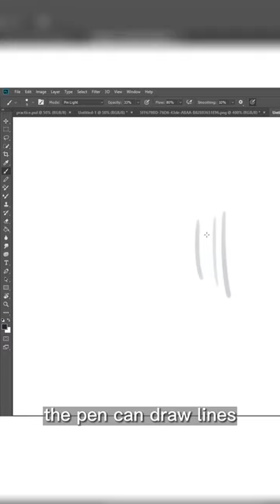How to Fix the Stylus Not Working🔍@GAOMON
There are two things that cause the stylus to not work properly. You can fix it by changing the nib.
🎉GAOMON Black Friday Sale  PD1161($20 OFF) $1️⃣9️⃣9️⃣.9️⃣9️⃣
✏️GAOMON Dressing For TUMON is in full swing! Come and win the grand prize (PD1610 2.5k&PD1161)🎉
You can also participate in these activities to win the M1220